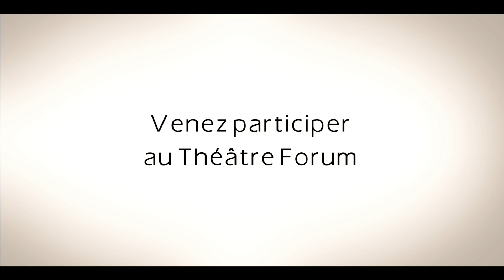Théâtre-forum : Trois Marches !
"Trois Marches !" est une pièce de théâtre mettant en scène l’histoire d’une retraitée avec une salariée intervenante à son domicile. À l’aide de 3 saynètes, des situations vont être décrites, mettant en avant des conflits à résoudre entre différents personnages. Le public est invité à proposer des solutions qui seront testées avec les comédiens. Cette pièce a aussi pour but de découvrir de manière originale et interactive, en établissant un dialogue entre les protagonistes, les actions de prévention qui pourraient être mises en place pour prévenir ces chutes et ses conséquences pour chacun.